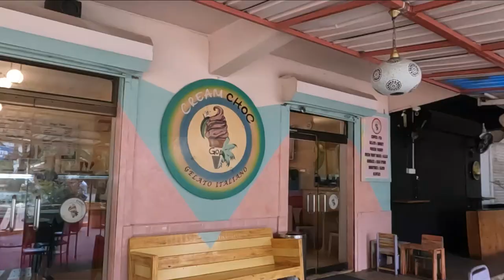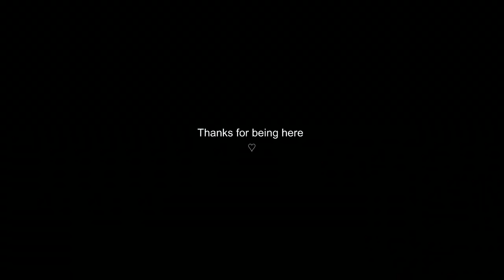Solo trip to Goa | Goa in Monsoon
Hello everyone in this video i explored cabo de rama,mainapi waterfalls,bamanbudo waterfalls in south and fontainhas,parra road,houses of goa, chapora jetty beach, siolim,anjuna and arambol in north goa. if you are planning to visit goa in monsoon next time i would highly recommend it. goa in monsoon is different vibe.